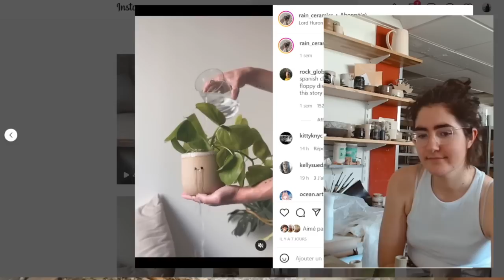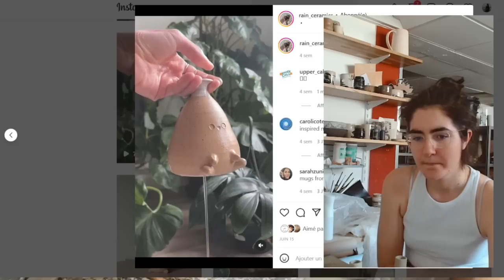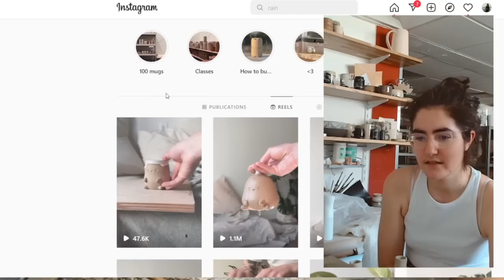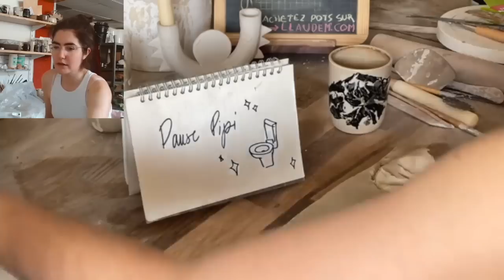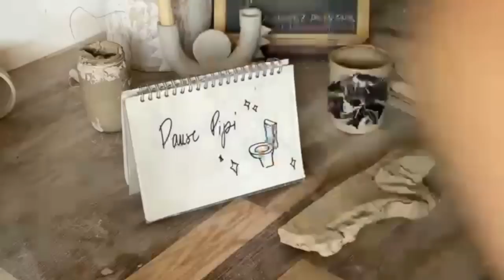mold the objects that you love to use together for the purpose of understanding 1